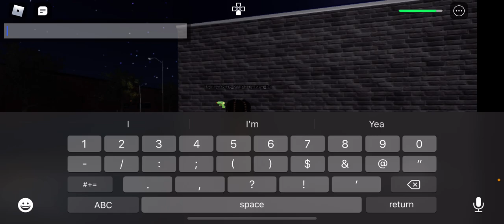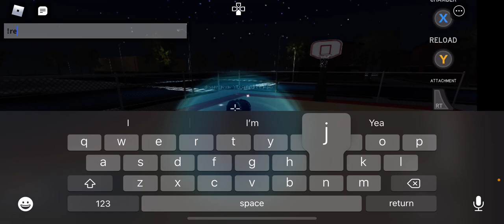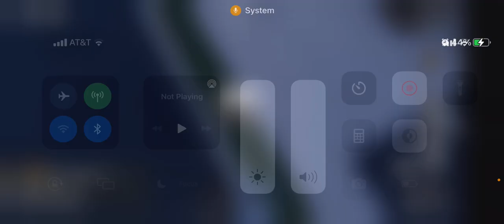So I was king von on Chicago Remastered must Watch